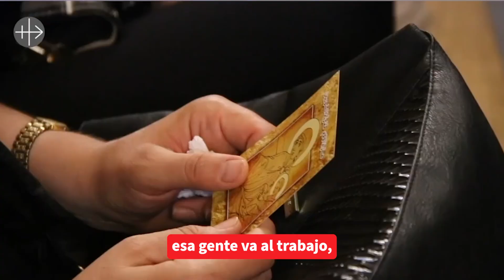Presencia del IVE en Medio Oriente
Acompáñanos en este inspirador y valiente testimonio: el Padre Hugo Alaníz, Sacerdote argentino del Instituto del Verbo Encarnado cuenta las dificultades que atraviesa el Pueblo de Dios en Medio Oriente. Descubre la misión de la Iglesia en esta parte del mundo y adéntrate en la fuerza que tiene la fe. ¡No te lo pierdas!